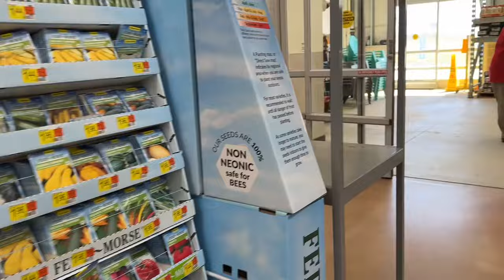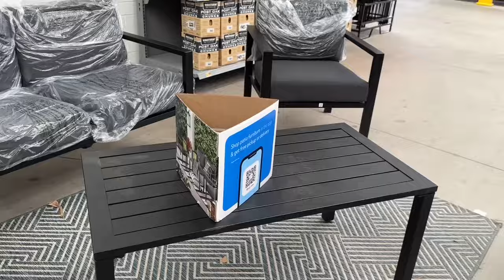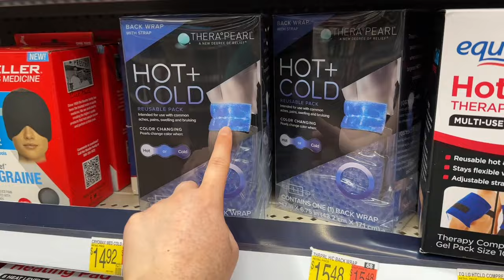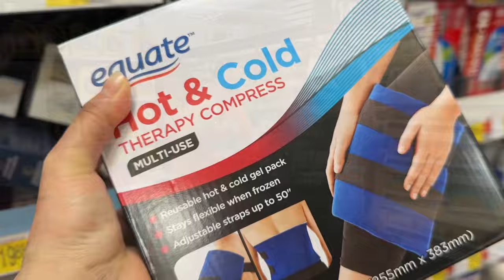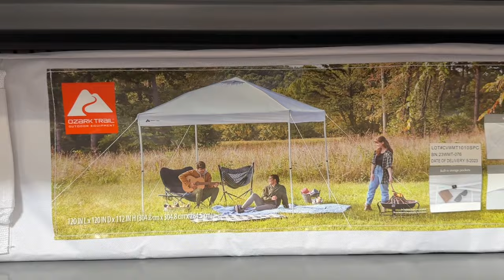We go shopping and eating cheese burger cheese stix / mus tab laj thiab noj burger 4/14/2024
We go shopping and eating cheese burger cheese stix